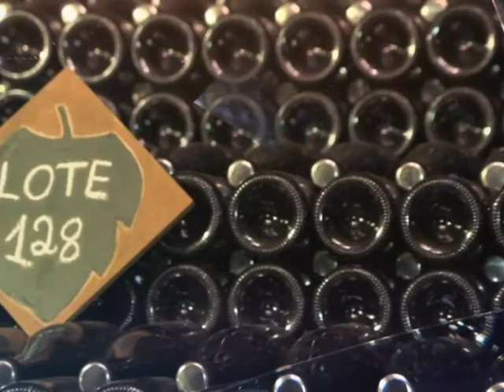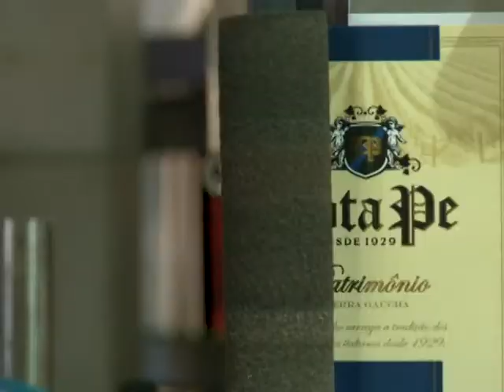ROTAS & VINHOS ep.6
E no sexto episódio da série Rotas e vinhos, mostrou que nunca tantas câmeras e olhos estiveram voltados para o país que deixou de ser apenas o templo do futebol, do carnaval, da cachaça e do cafezinho. O brasil atual é também o país do vinho. E o rio grande do sul tem um lugar importante nesse cenário. O trabalho de centenas de familia fez crescer o setor. E quando se fala na ultima safra conhida nesse ano...SÓ Temos mesmo é que comemorar.